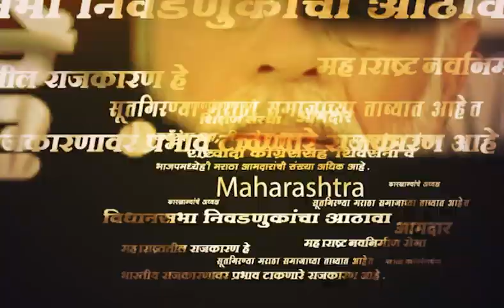Nagpur Bajrang Dal : टेडी जाळत बजरंग दलाने यंदाही केला Valentines Day ला विरोध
दरवर्षीप्रमाणे याही वर्षी बजरंग दलाने व्हॅलेंटाईन डेला विरोध केला. चक्क टेडी जाळून बजरंग दलाने आपला निषेध नोंदवला. एक रॅलीही काढण्यात आली. नागपुरातील या रॅलीवेळी नेमकं काय घडलं, पाहा व्हिडीओ...